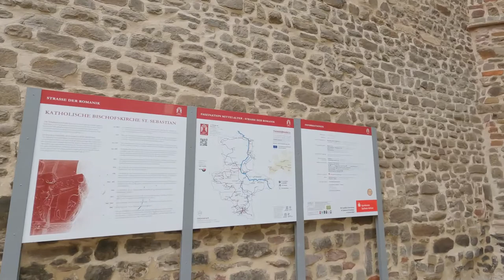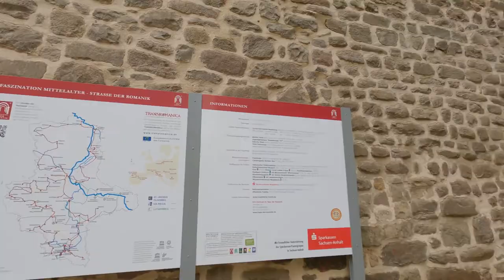Walk with Me - A quick walk through Magdeburg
It was one of the last days of the German 9 Euro train pass to anywhere in the country and I had one day to spare. Let's go to the Hundertwasser Haus and more!

I started making real-time walking videos like this during the pandemic for people who need escapism and those who can't travel to certain places due to disability, finances, or other reasons.

I'm also raising money for children's hospitals with Extra Life for eleven years now this year!

Thanks to my wonderful Patrons who support me every month and make this video and my other projects possible:

Evan W
Erin M
Danielle C
Thomas L
Nicole S
Noni G
Ashley A
Katryn A
Cori C
Jes M
Ross S
Erica J
Kate W
Jean L
Mrilanini S